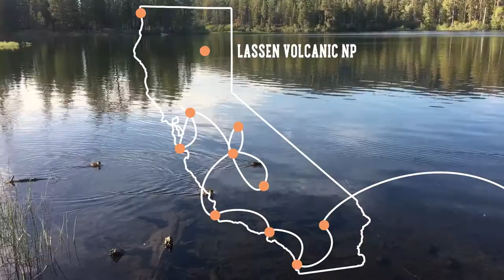Our California RV Route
6 weeks, 12 cities + 6 National Parks in our 36 foot RV named Gulliver!

CC Music by Podington Bear, soundofpicture.com